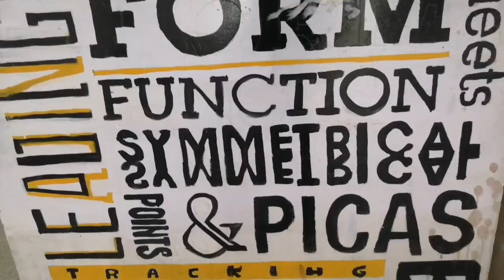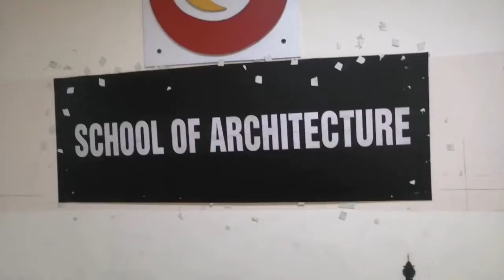Galgotias University || Art Gallery - SOA